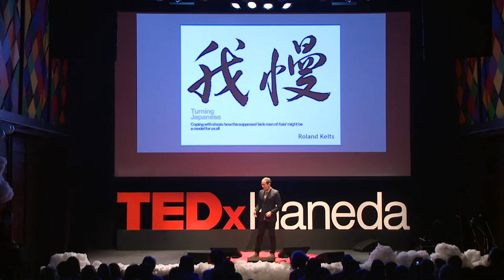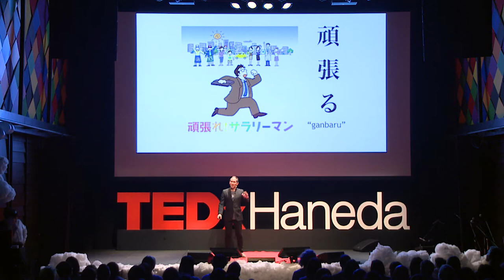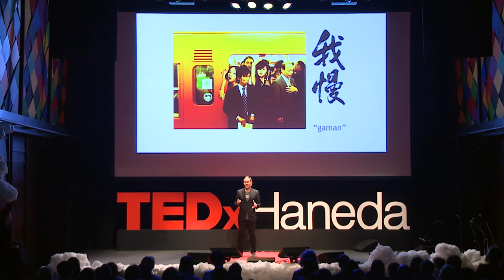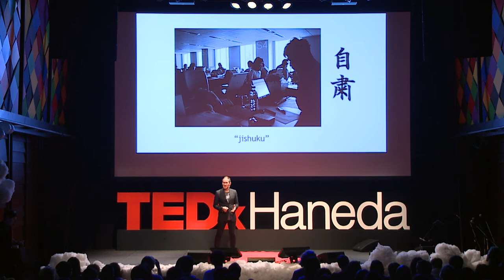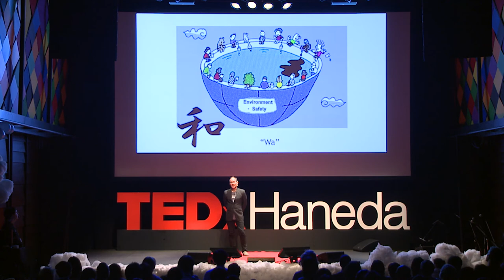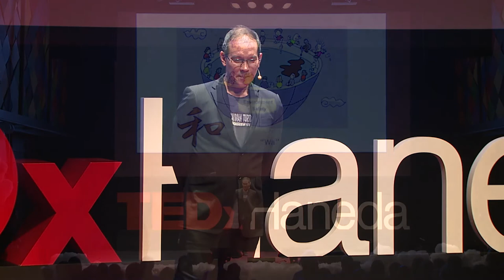文化は革命を起こす | ローランド ケルト | TEDxHaneda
アメリカ人の父親と日本人の母親の間に生まれ、アメリカと日本で育ったローランド。The New Yorker や The Japan Timesなどかずかずの雑誌や新聞に寄稿する記者でありながら、日本のポップカルチャーに精通している作家であり、日本のポップカルチャーを独自の視点で海外へ発信しています。

レポーター